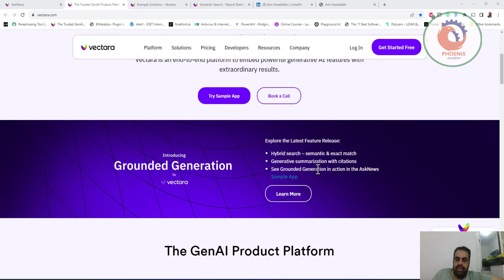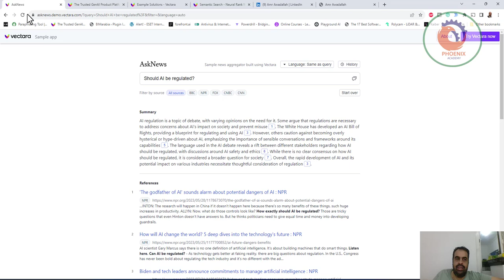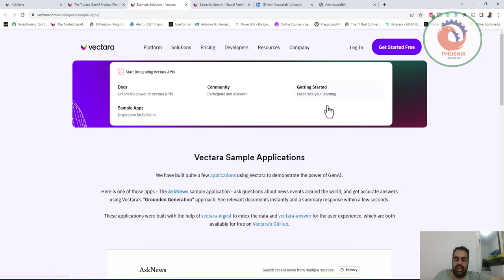vectara نموذج لغوى مصري منافس لشات جي بي تي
❤️ روابط التواصل
✅ انستجرام